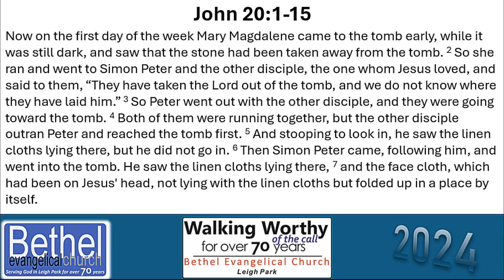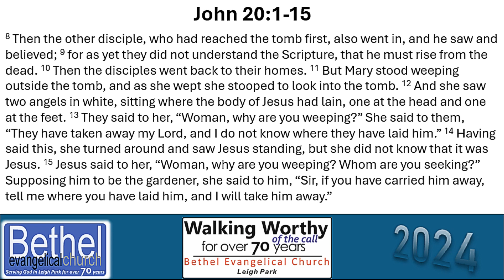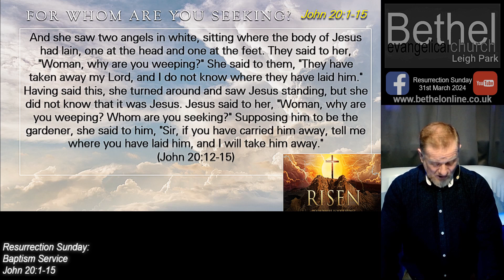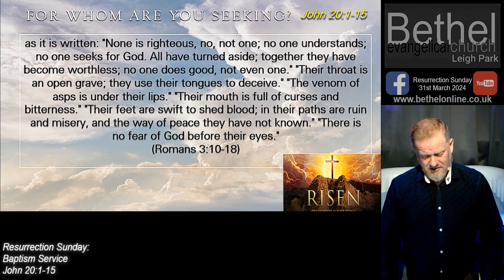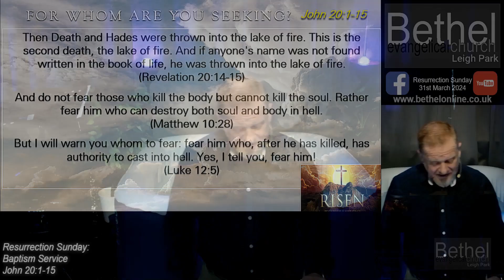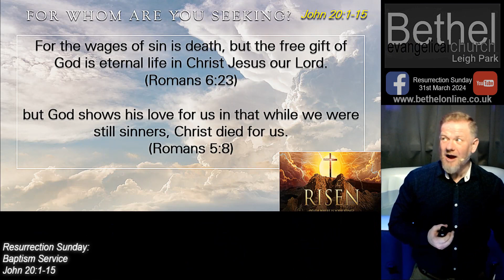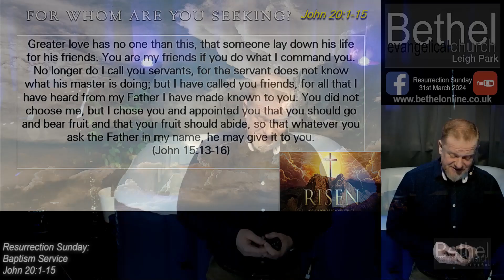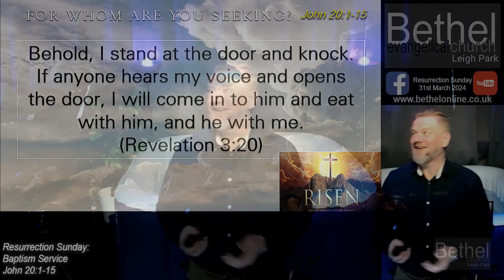A For Whom Are You Seeking (Easter Worship Service)